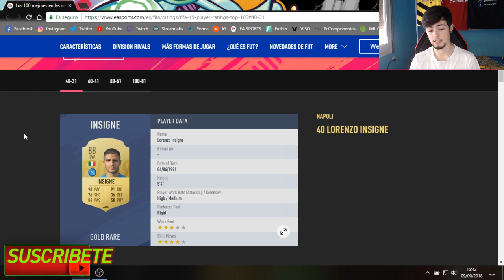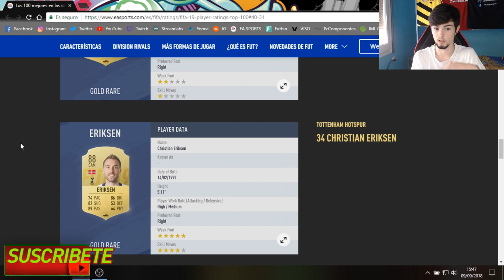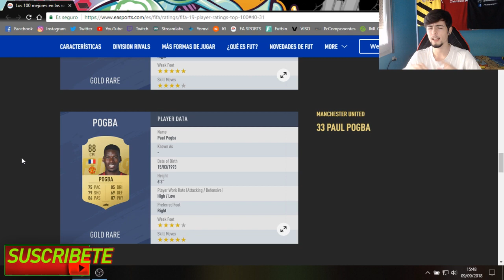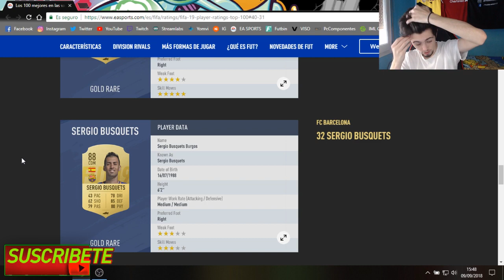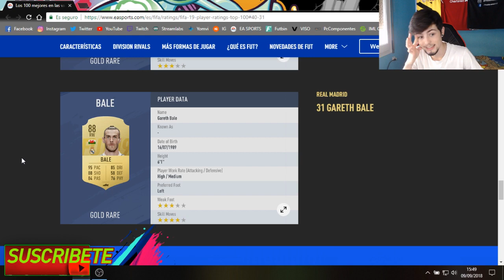LAS MEDIAS DEL 40-31! | BAJADAS Y SUBIDONES!! | FIFA 19 Ratings/Medias #3